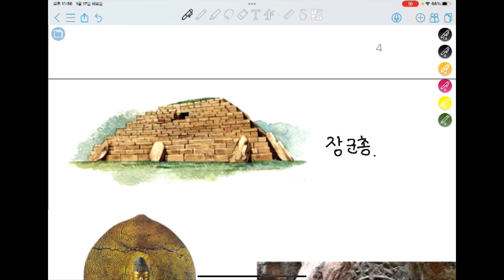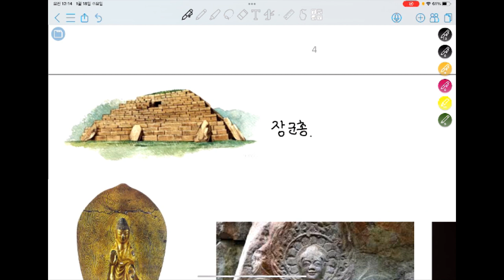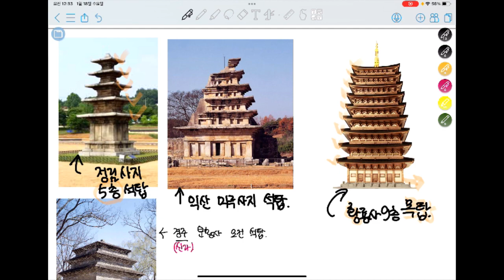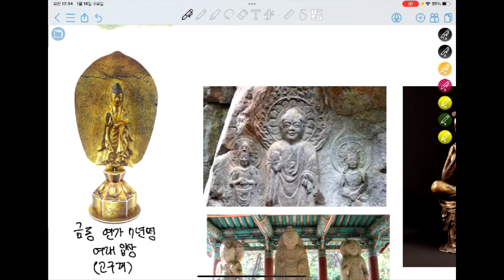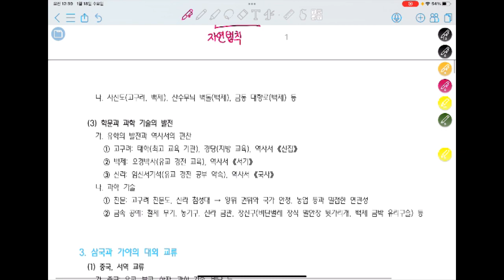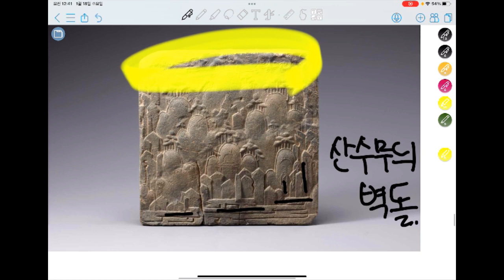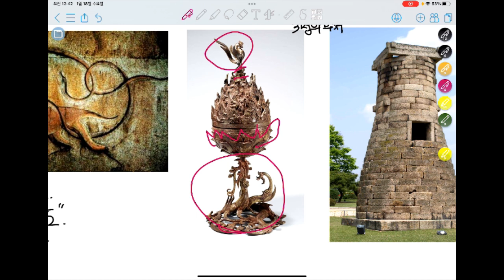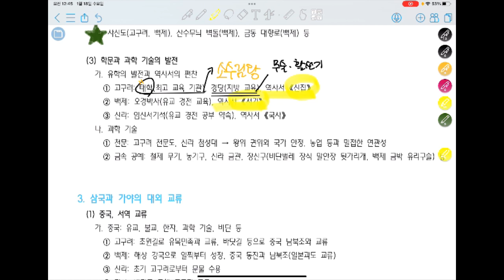[겨울방학 전범위 한국사] (7단원) 삼국의 성립과 발전 [23.01.18]